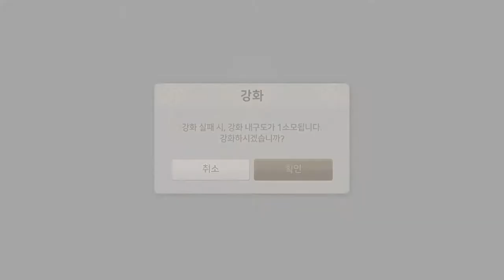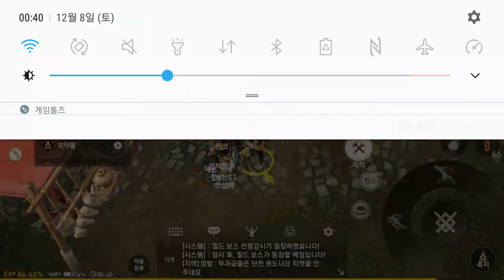블레이드 소울 레볼루션 12 08 사전등록 쿠폰 강화 B&S Revolution